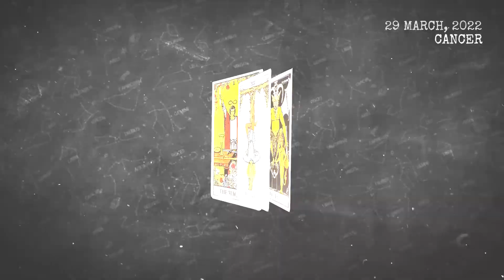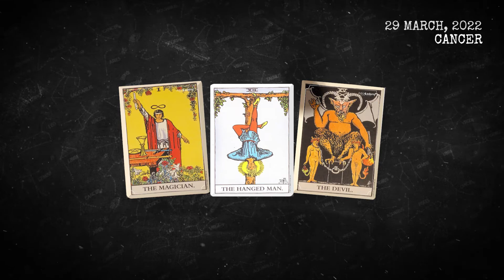Today's Horoscope Cancer ♋ - March 29, 2022 ❤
Cancer Tarot For Today, Horoscope March 29 2022,
Daily Tarot horoscope Cancer March 29 2022,
Horoscope Tarot Cancer March 29 2022,

What are Cancer like in love?,
What signs are compatible with Cancer?,
What are the dates for Cancer?,
What are Cancer good at sexually?,
Why are Cancer so cold?,
Cancer horoscope tomorrow for students,
today's love astrology for Cancer and libra,
today's love astrology for Cancer and libra monthly love horoscope Cancer
Cancer love horoscope June 2022
Cancer,
Cancer daily horoscope today,
Cancer daily tarot reading today,
Cancer  March 29 2022,
Cancer March 29,
Cancer horoscope March 29 2022,
Cancer today's horoscope March 29 2022,
daily horoscope,
Cancer horoscope for today,
free horoscope,
horoscope,
today's horoscope,
vanessa somuayina,
Cancer today,
lucky,
2022,
Cancer horoscope,
horoscope for today,
Cancer tarot,
Cancer daily horoscope,
tarot,
love,
Cancer daily horoscope,
horoscope today Cancer,
horoscope for today Cancer,
horoscope today,